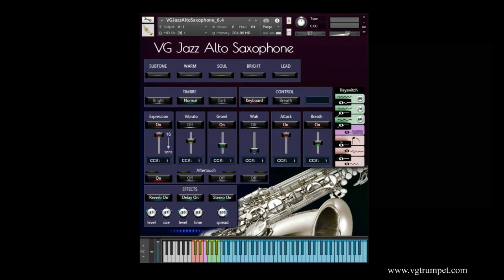VG Jazz Alto Saxophone sample library for Native Instruments Kontakt. Brass and woodwind vst plugin.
NI Kontakt Sound Library, WAV, NKI.

Five of the most common types of saxophone style sounds: Subtone, Warm, Soul, Bright, and Lead.
Set up to work with breath controllers (TEControl, MRT Audio, Yamaha BC3), wind controllers (Robkoo R1, AKAI EWI4000s / EWI5000, Yamaha WX5 / WX7, Aerophone AE-10, AE-20, Pro AE-30) and MIDI keyboard controllers.
WAV files can be used directly in your DAW, or any other sampler plugin for further editing.
Aftertouch, Mod Wheel, and Keyswitches are the key features to morph and perform sounds while playing.
Expressive Effects: Vibrato, Growl, Subtone, Attack, Wah.
Articulations: Falls, Squeezes, Soft attack, Accented attack, Bend.
Reverb, delay and stereo control to fit the saxophone in every mix.